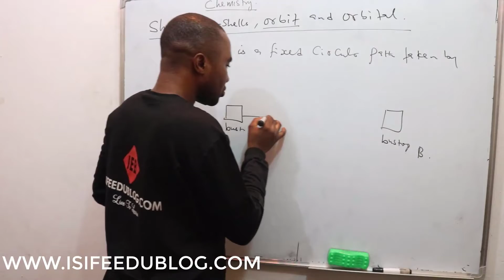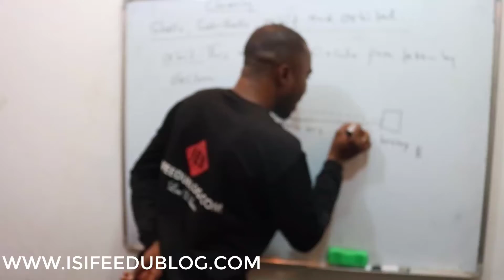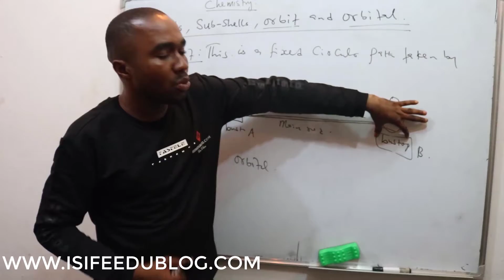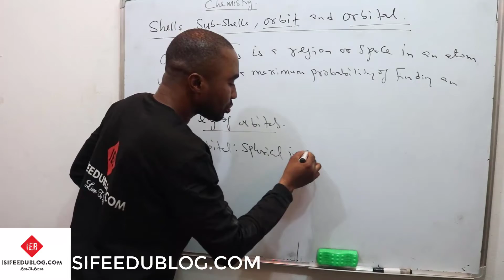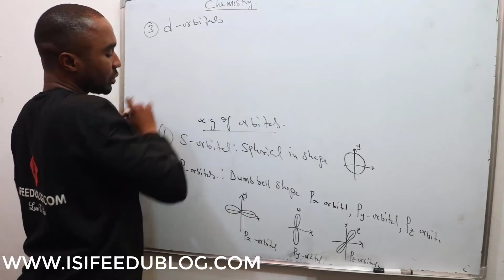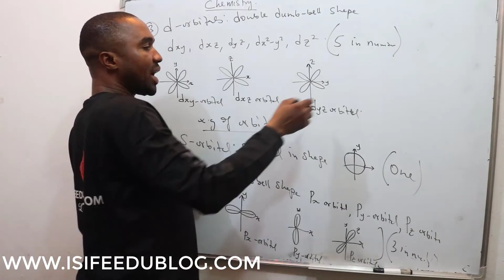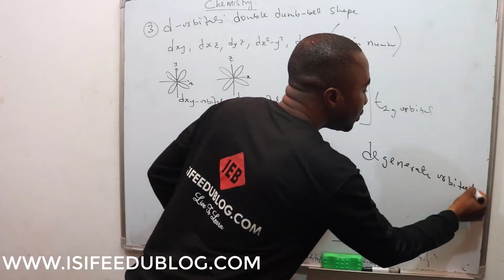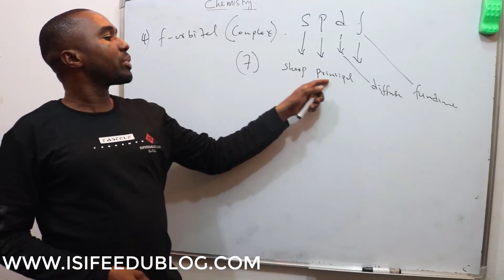orbits and orbitals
Differences, similarities between orbit and orbital.

Orbit: This is a fixed circular path taken by the electrons. When an electron is in motion or moving from one point to another, the path in which it follows is known as orbit.

Orbital: This is a space or region in an atom where we have the maximum probability of finding an electron. This can also be the actual location an electron after changing it’s initial position.

Difference between orbit and orbital.

Orbit is the path way an electron follows while changing it’s location while orbital is the final destination of the electrons after movement.

Example of orbital and their shapes.

1. S – orbital: spherical in shape ( it’s one in number. (i) s )

2. P – orbital: dumb-bell in shape (they are three in number (i) px-orbital (ii) Py- orbital (iii) Pz- orbital.

3. d- orbital: double dumb-bell in shape ( they are five in number (i) dxy orbital (ii) dxz orbital (iii) dyz orbital. These first three are known as the T2g (iv) dx^2 -y^2 (v) dz^2. Generally d-orbital are known as degenerate orbital.

4. F – orbital : it has a complex shape. It has seven in number.

For WAEC past questions on
For JAMB past questions on
For your POST UTME on
For EXERCISES on
For QUIZ on